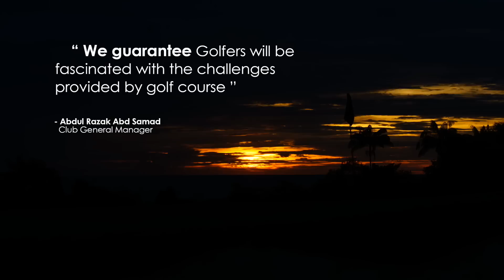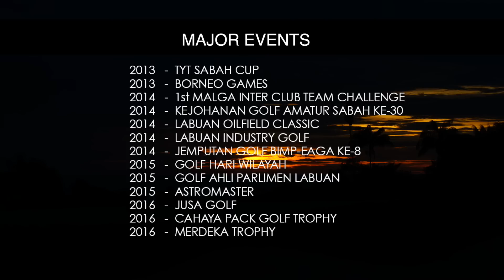Labuan International Golf Club Flyover View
True to its vision, “Tee-Off With Mother Nature”, the brand new Labuan International Golf Club (LIGC) is set amidst over 200 acres of lush landscapes and natural surrounds in Federal Territory Labuan.

Any golfers who visits will be guaranteed to appreciate both the challenge and the mesmerizing scenery. The par 72 golf course was designed and built by Saujana Scape & Greens Sdn Bhd in collaboration with renowned Australian designer, Parslow & Winter Golf Course Design.

Proudly owned by Labuan Corporation, LIGC is the only 18-hole golf course in Labuan. The Club has commenced its operations since August 2013, the Club is fast becoming the golfing destination of choice among the golfing fraternities of Borneo.